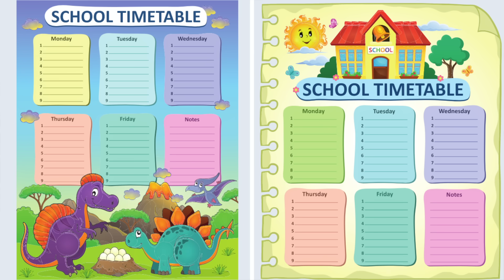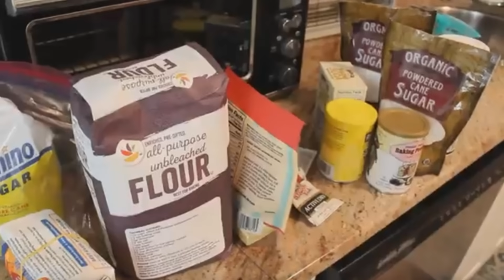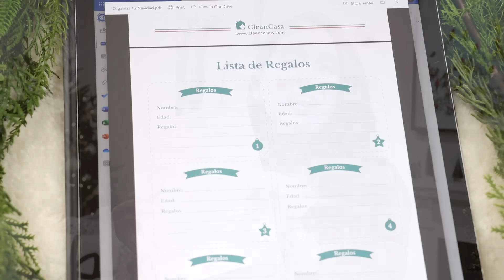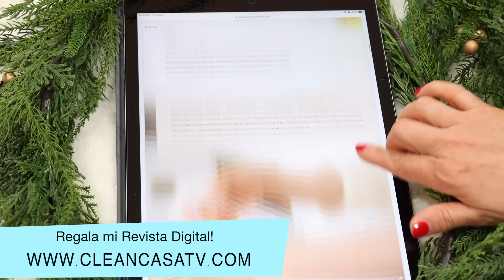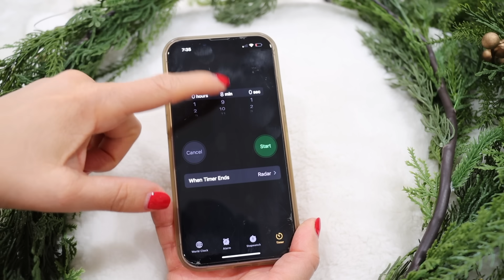HAZ ESTO DURANTE LA NAVIDAD!🎄 Tips de Experta en Limpieza y Organización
Durante la Navidad tenemos mil cosas que hacer y muchas de ellas son inevitables. Por lo que se a veces nos frustramos al poder hacerlo todo, así que en este video te muestro lo puedes hacer para realizar todas tus labores y actividades SIN ESTRÉS!!!

Esponja mágica
Revestimiento de horno (similar al mío)
Aspiradora Dyson
Aspiradora Miele
Botella de spray café (similar a la mía)

Mopa O'Cedar

Comoda para closet

Bolsas para guardar ropa y cobijas